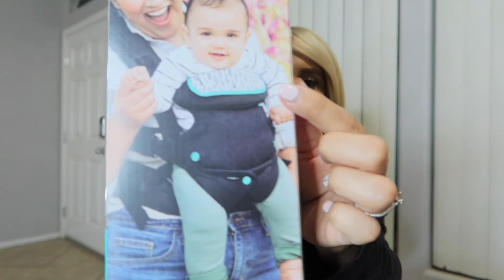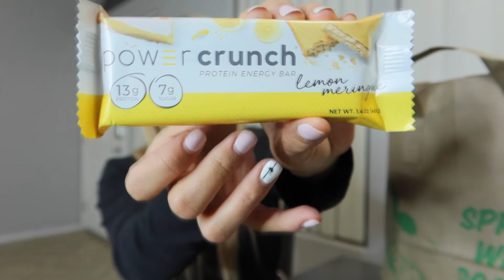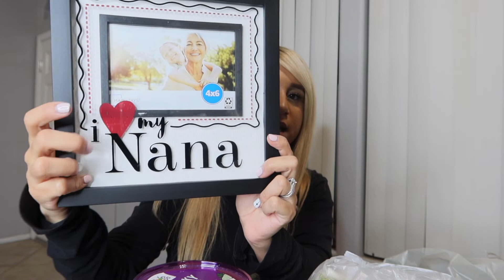Hangout With Me, Driving, Shopping, Coffee Run *Grocery, Random Haul*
Hi Loves!
Thank you for hanging out with me today!
I really hope you enjoyed today's randomness!

Comment, Like & hit the little bell so you don't miss my next one!

Help me reach my next little milestone of 500 subscribers please 🤍